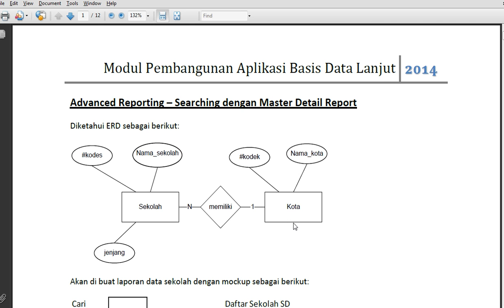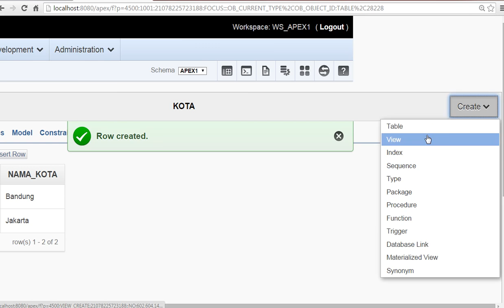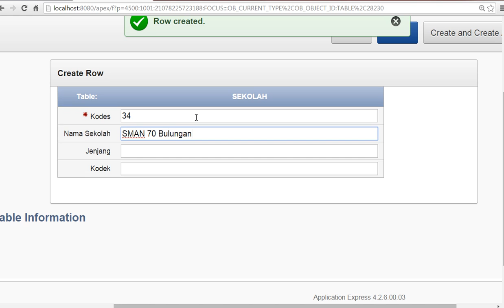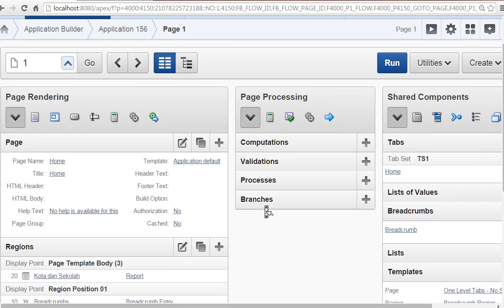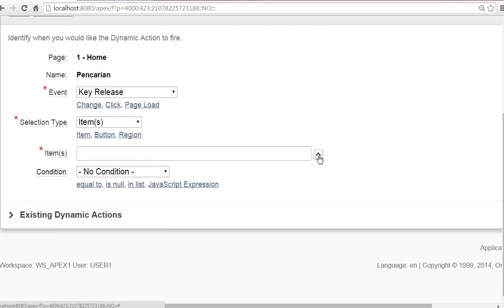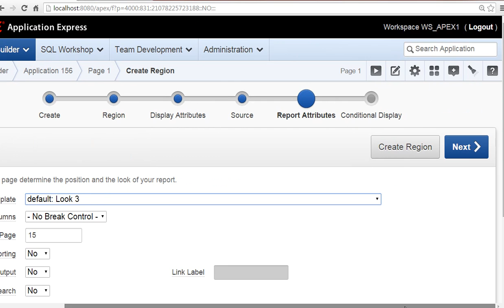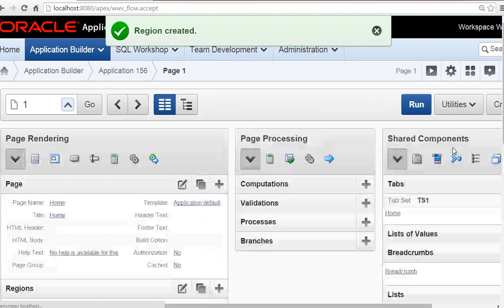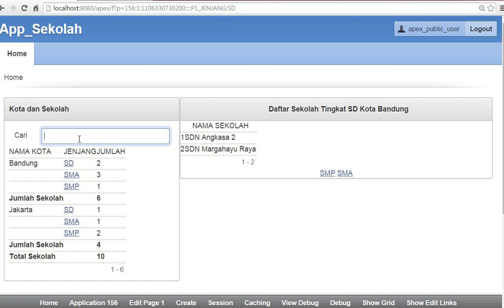Create Master Detail Region with Oracle APEX